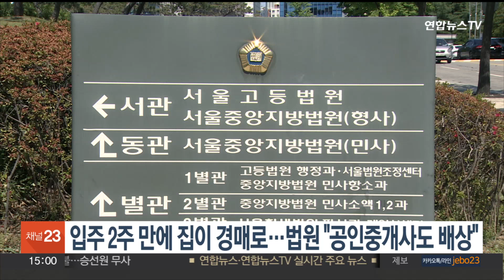입주 2주 만에 집이 경매로…법원 "공인중개사도 배상" / 연합뉴스TV (YonhapnewsTV)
입주 2주 만에 집이 경매로…법원 "공인중개사도 배상"

임대차 계약을 맺은 직후 집이 경매에 넘어가 보증금을 돌려받지 못한 세입자에게 공인중개사도 배상하라는 법원 판단이 나왔습니다.

서울중앙지법은 세입자 A씨 등 2명이 낸 소송에서 공인중개사 B씨와 공인중개사협회에 보증금 7,500만원을 지급하라고 판결했습니다.

A씨 등은 재작년 다가구주택의 한 호실을 계약했다가 입주 2주 만에 경매로 넘어가며 보증금을 돌려받지 못했습니다.

A씨 측은 당시 3억원이 넘는 선순위보증금이 설정돼 있었던 점을 B씨가 제대로 안내하지 않은 책임이 있다며 소송을 냈고, 재판부도 이를 일부 받아들였습니다.